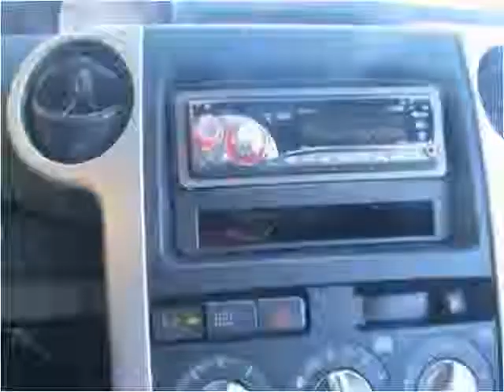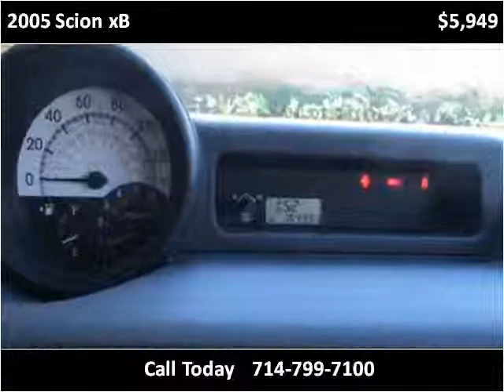2005 Scion xB Used Cars Westminster CA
This 2005 Scion xB is available from Ultimate Autoline.